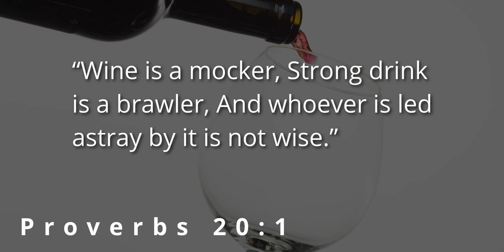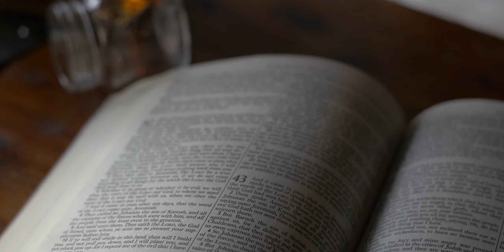The Great Mocker